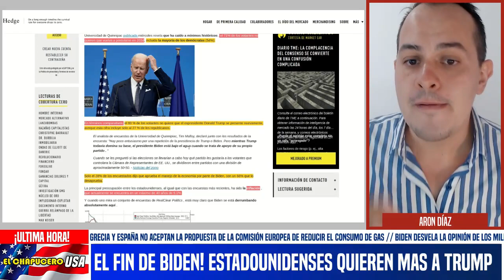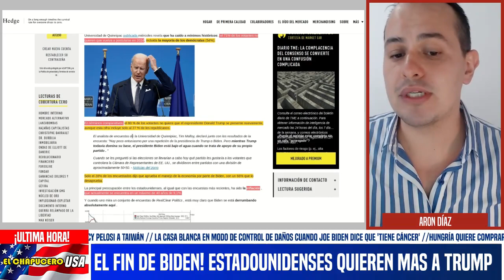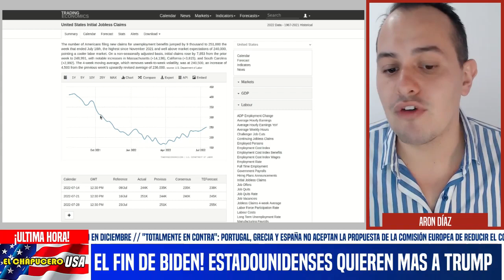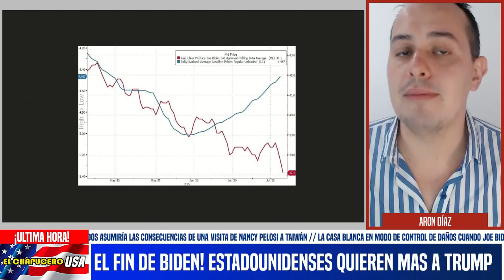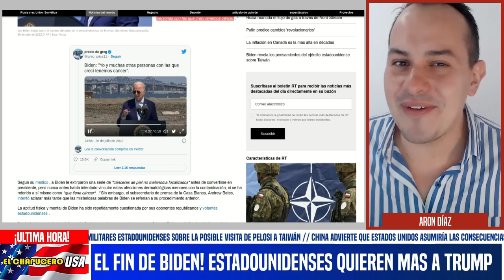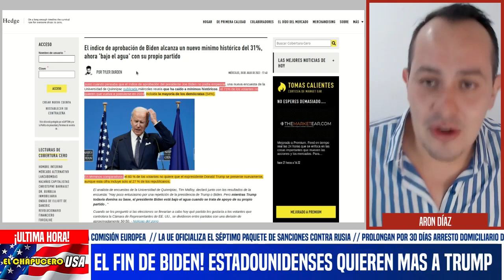BIDEN EN EL HOYO! SE DESPLOMA EN ENCUESTAS. NO LO SALVA NADIE. NI LOS DEMÓCRATAS LO QUIEREN